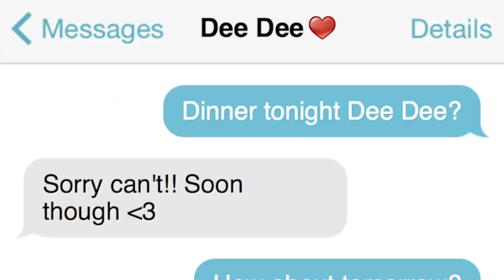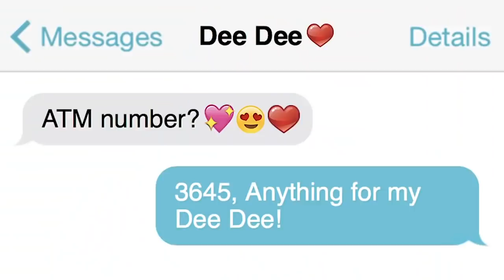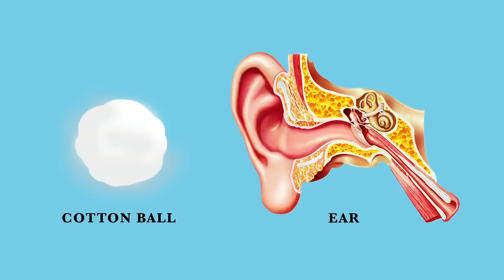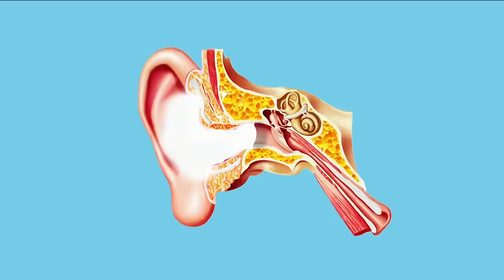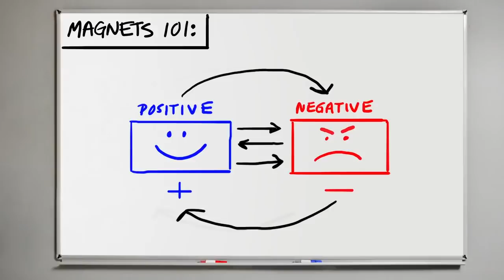MARVEL Strike Force All Cinematic Trailers Movie 2018 S.H.I.E.L.D. MEDIC Tales